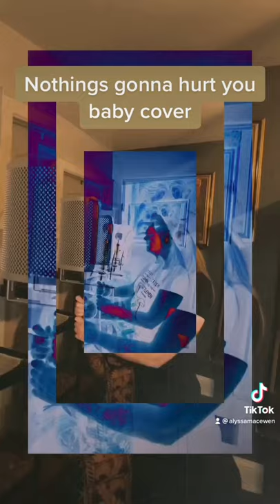Cigarettes After Sex-Nothing’s gonna hurt you baby cover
Short clip chorus guitar bass vocals